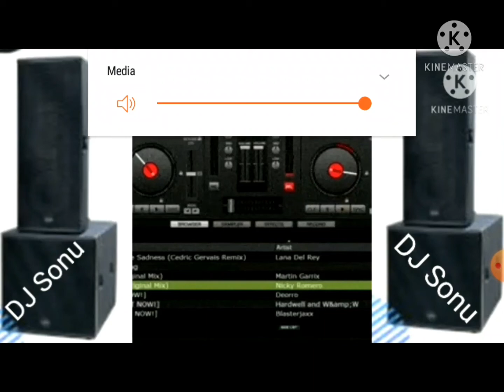ĶÏŇĞ COBRA New Punjabi 2020 Ghagra whole remix song New mashup